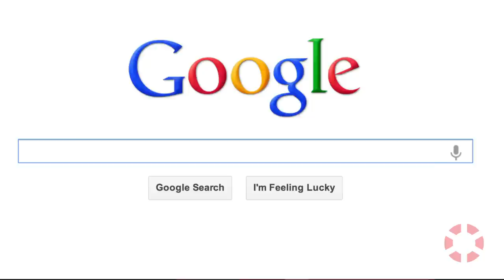Introducing Colin B. Bailey as the New FAMSF Director